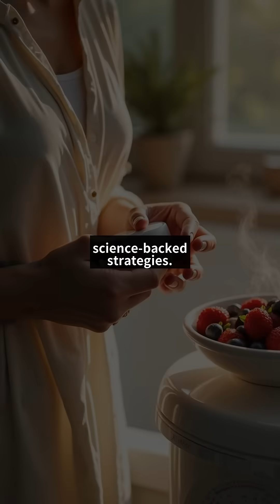Understanding and Managing 'Old Person Smell': The Science of Nonenal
Have you ever wondered about the distinct scent often associated with aging? It's commonly known as 'old person smell,' and it's not just a myth.

In this video, we dive into the science behind this phenomenon, focusing on **nonenal**, the key compound responsible for the odor. We'll clarify misconceptions, explain why it isn’t always unpleasant, and explore why some aspects remain scientifically unverified.

More importantly, we’ll share **practical tips** to help reduce or prevent this odor, empowering women in their 60s and beyond to feel confident and maintain their health. Whether you're curious or looking for solutions, this video is for you!

📋 'Chapter':
『00:00』 The Mystery of 'Old Person Smell'
『00:28』 The Science of Nonenal
『00:59』 Debunking Myths About Aging Odor
『01:25』 Fighting Nonenal: Practical Solutions
『01:55』 Aging with Confidence